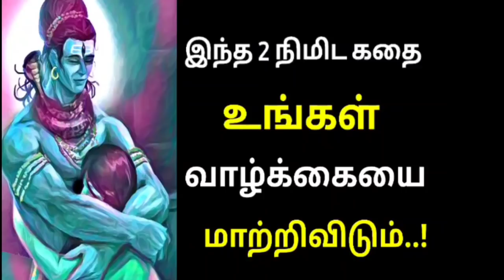ஓம் நமசிவாய ! இந்த 2 நிமிட கதை உங்கள் வாழ்க்கையை மாற்றி விடும்.! Lord siva chamatkar Mk tamil